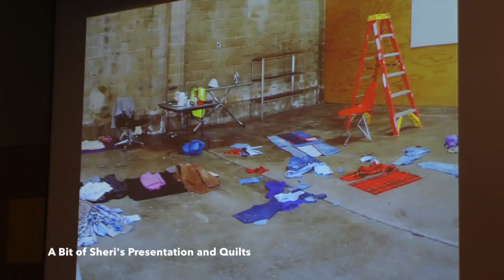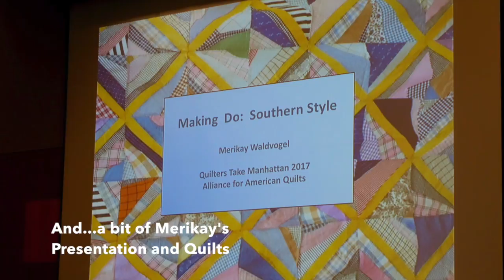The Quilt Show: "Quilters Take Manhattan" Says Farewell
The Quilt Show shares some memories from "Quilters Take Manhattan" 2017.